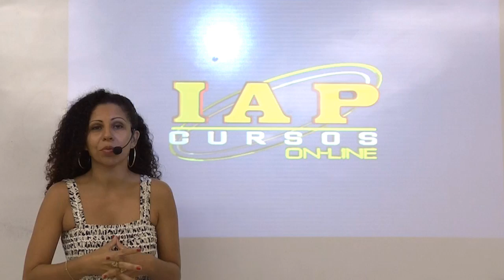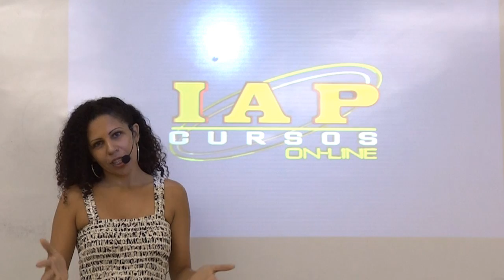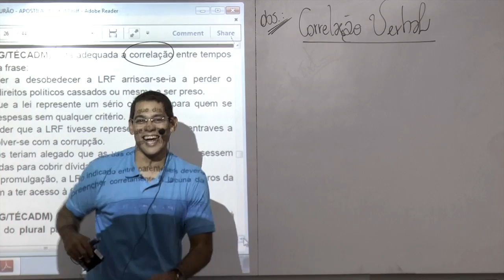Mensagem dos professores - ALRN - IAP Cursos Online